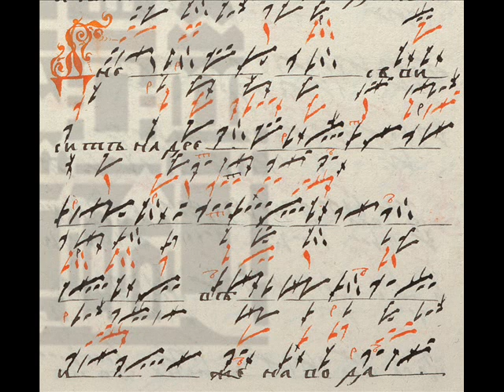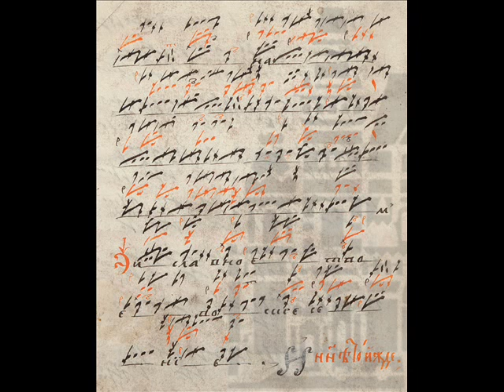Днесь висит на древе - Троестрочие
Поддержите издание нового тройного диска "Древнерусские Пассионы". 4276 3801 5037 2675 Евгений Скурат
Это очень сложный и дорогой проект, находящийся на стадии завершения. Все три часа музыки этого диска - впервые записанный репертуар со Строчным и Демественным многоголосием и лучшими партесами времён Петра Первого.